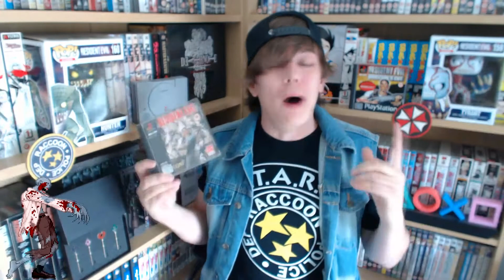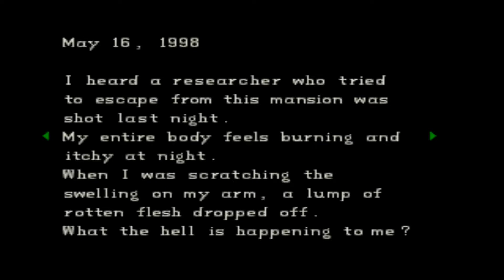Resident Evil | The Full Game Story - Enter The World Of Survival Horror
See How The Story Off Resident Evil 1 Unfolds Threw The Eyes Of Each Of The STARS Members From Alpha & Bravo Team . Chris / Jill / Barry / Rebecca / Wesker
Resident Evil In A Nutshell
Resident Evil The Full Story - EVERYTHING You Need To Know

00:00 - Intro
00:14   Episode Intro
00:56 -  Chris Redfield
09:44 - Jill Valentine
19:54 -   Barry Burton
25:08 -  Rebecca Chamber
28:18  - Albert Wesker

What Is Your Favourite Funny Bad Voice Acting  Line From Resident Evil ?

Resident Evil Is One Of My All Time Favourite Retro Video Games From The 90's PlayStation 1 Generation

Resident Evil is a survival horror video game developed and released by Capcom originally for the PlayStation in 1996, and is the first game in the Resident Evil series. The game's plot follows Chris Redfield and Jill Valentine, members of an elite task force known as S.T.A.R.S., as they investigate the outskirts of Raccoon City following the disappearance of their team members. They soon become trapped in a mansion infested with zombies and other monsters. The player, having selected to play as Chris or Jill at the start of the game, must explore the mansion to uncover its secrets.

Conceived by producer Tokuro Fujiwara as a remake of his earlier horror game Sweet Home (1989), the development of Resident Evil was led by Shinji Mikami. It went through several redesigns, initially conceived as a Super NES game in 1993, then as a fully 3D first-person PlayStation game in 1994, and then finally a third-person game with pre-rendered backdrops. Gameplay consists largely of third-person action with added emphasis on inventory management, exploration, and puzzle solving. Resident Evil establishes many conventions seen later in the series, including the control scheme, inventory system, save system, and use of 3D models superimposed over pre-rendered backgrounds